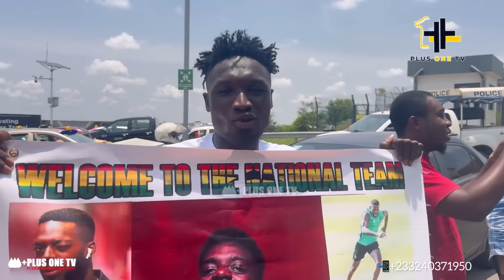Watch How Rev Obofour Pull up One of his Expensive Car to Welcome Blackstars Kudus at Kumasi AirPort